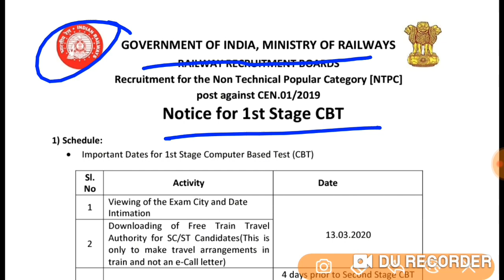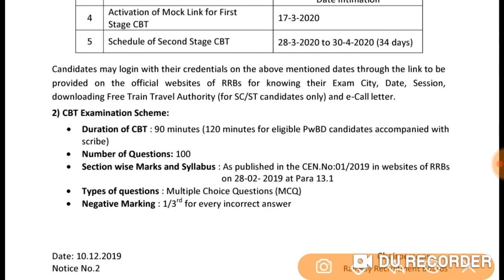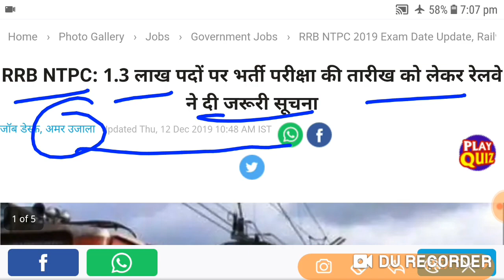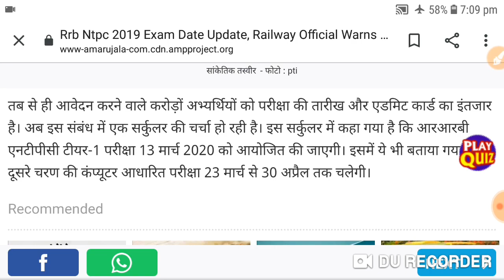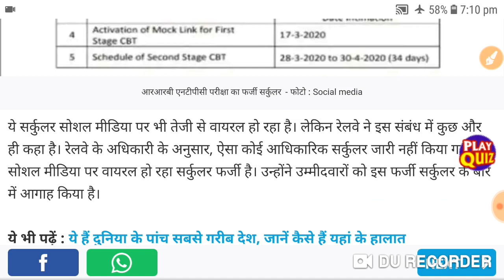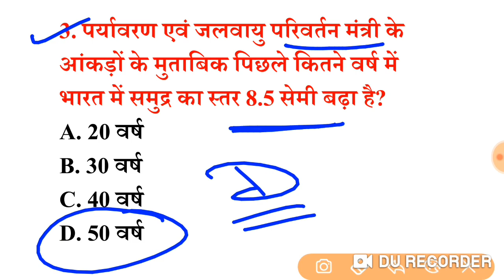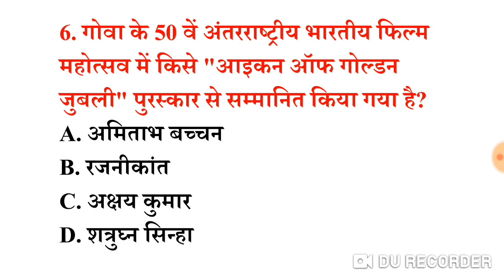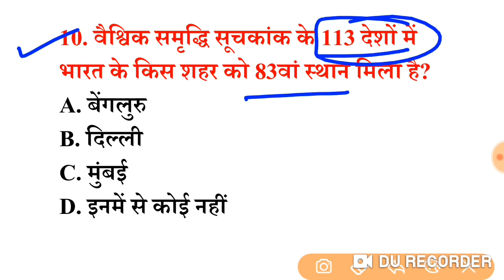RRB NTPC CBT-1 Exam Date Social Media Notice Real Or Fake.????? (RRB NTPC CBT-1 Exam Date )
Your Query:-
Railway ntpc Level-1 exam date 2019,
railway group d exam date 2019,
railway group d physical date,
Exam date of group d,
physical of railway group d,
RRB ntpc Level-1 exam date,
railway group d final list,
Rrb group d new updates,
rrb group d new notification 2019,
railway ntpc Level-1 new notice 2019,
 rrb group d attendence 2019,
 rrb group d exam 2019,
 rrb group d answerkey 2019,